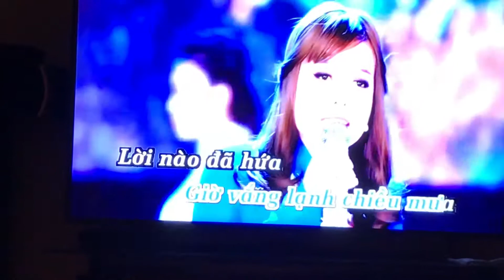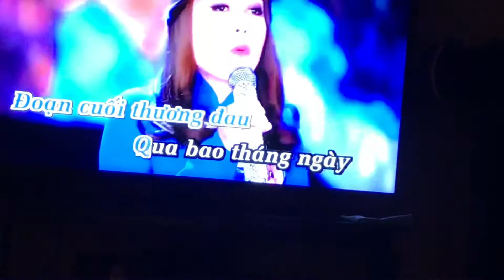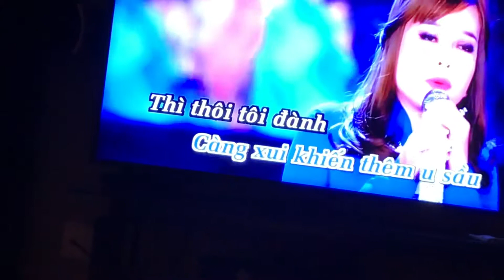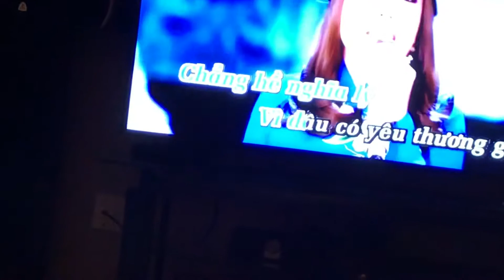June 22, 2018